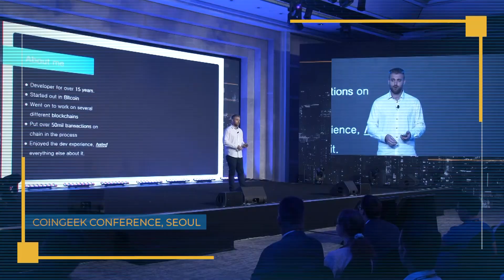Faces of Bitcoin SV - Jack Pitts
In this interview, we interviewed equity analyst Jack Pitts who is always on the hunt for the latest trends and the next big thing in the finance space.

With Faces of Bitcoin SV, we want to show the variety of people that make-up the growing BSV ecosystem.

⏰ Time Stamps ⏰
0:40: Jack's experience in CGSeoul
1:05: How he got into Bitcoin SV
2:13: BSV's significance to the world
3:07: Is Jack currently developing a BSV project?

Learn more about the different use cases of the BSV blockchain.